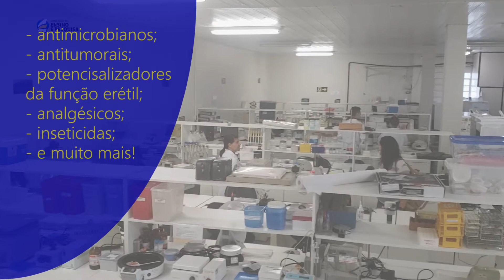Ciência Pesquisadores do Ensino e Pesquisa participam de Mostra de Ciência da SBPC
No próximo sábado (06/07), os pesquisadores do Ensino e Pesquisa participam da Mostra de Ciências da Sociedade Brasileira para o Progresso da Ciência (SBPC) que será realizada no Centro de Referência da Juventude , em Belo Horizonte.